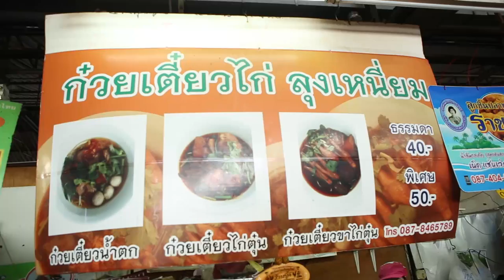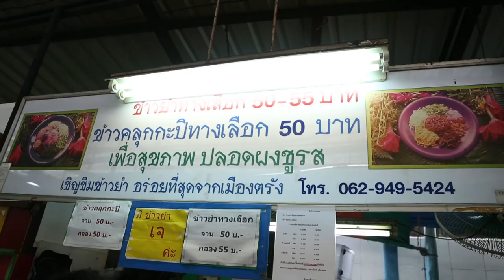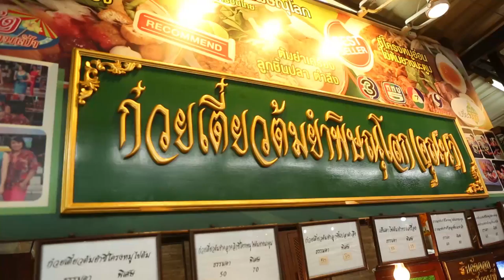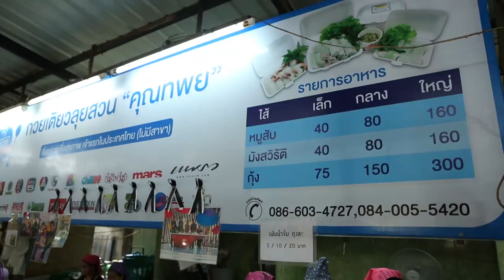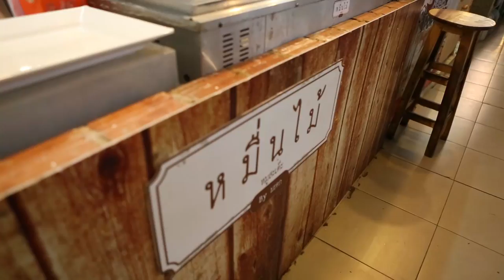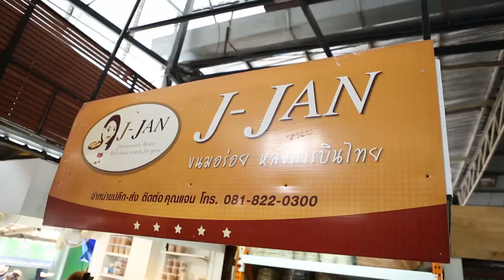อร่อยต้องแชร์ EP.36 | ตลาดนัดลุงเพิ่ม (หลังการบินไทย)